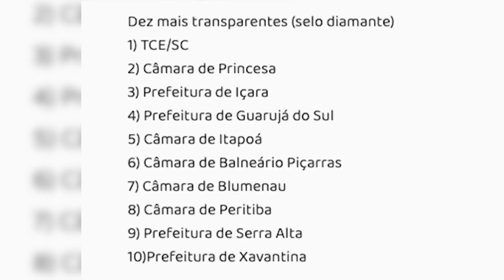Destaques da Semana - 17/11/2023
Os destaques desta semana.